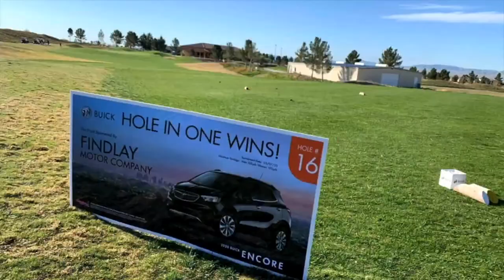Community Spotlight Weekly with Larry Topping .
Hey Findlay Fam! We’re back with another Spotlight Weekly with Larry Topping . 🎶 Give it a listen and hear his promoting plans for Bullhead Bike Week 2022 !  🏍